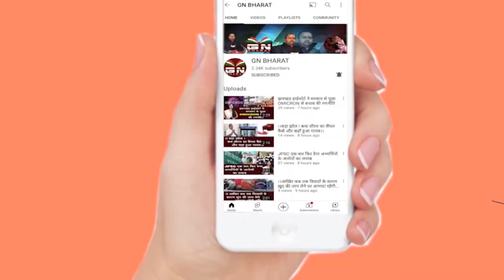पप्पू यादव के बिगड़े बोल... केंद्र सरकार को बताया आतंकवादी...